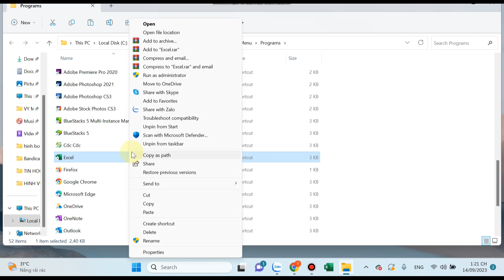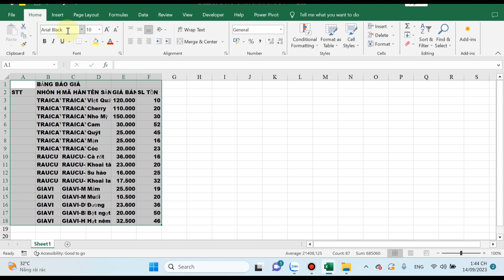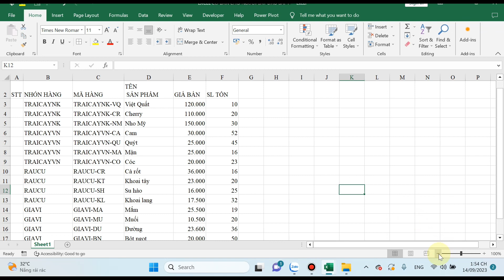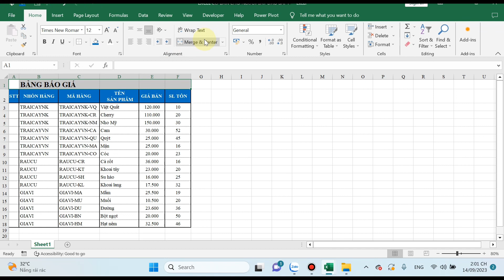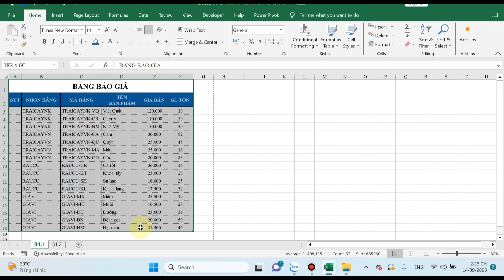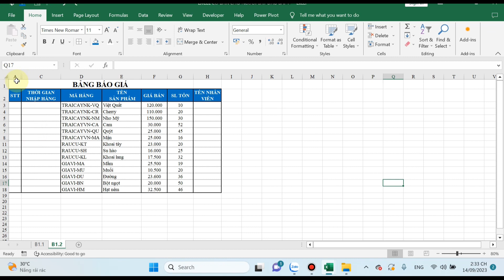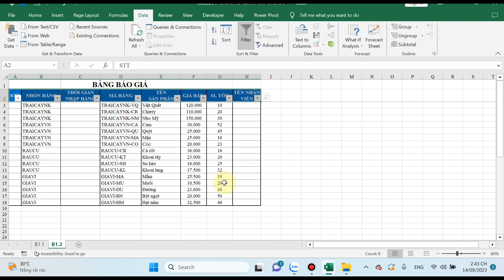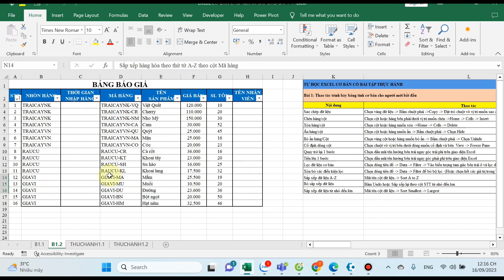BÀI 1: TỰ HỌC THAO TÁC EXCEL CƠ BẢN CHO NGƯỜI MỚI BẮT ĐẦU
Link download bài tập thực hành ở đây

TỰ HỌC EXCEL CƠ BẢN 90 PHÚT

Bài 2: TỰ HỌC ĐỊNH DẠNG DỮ LIỆU EXCEL CƠ BẢN CHO NGƯỜI MỚI BẮT ĐẦU
Bài 3: TỰ HỌC 24 HÀM CƠ BẢN TRONG EXEL CHO NGƯỜI MỚI BẮT ĐẦU (P1)
Bài 3: TỰ HỌC 24 HÀM CƠ BẢN TRONG EXEL CHO NGƯỜI MỚI BẮT ĐẦU (P2)

 Mn thả tim và theo dõi kênh ủng hộ mình nhé